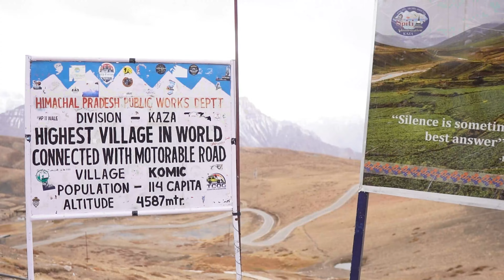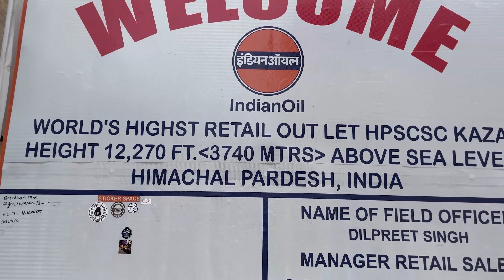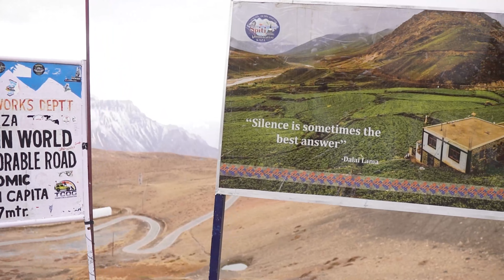Journey to Key Monastery | Spiti Valley 2023 Travel Series | Ep - 4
Hello Family ❤️✨

To Safar K Iss Aakhri Hisse me aapko dekhne ko milegi India ki kuch Esi Jgh Jo na to abhi tk aapne dekhi hogi or na suni hogi. Video ko Dhyaan se Dekhna bahut Mja aane wala hai.❤️✨😘

Hope aap sbko bhi mja aaya iss Safar me mere sath. Sath bne rhna jaldi hi milenge New video me New Trip k sath.❤️✨

Ksi lgi video comment krke jarur btana ❤️🫶🏻✨

Videography - Bhavnish Vats , Akshay Parmar
Direction - Bhavnish Vats , Akshay Parmar
Script - Bhavnish Vats
Editing - Bhavnish Vats

keyword’s :-

spiti valley
Komic village
komic village spiti
komic village himachal pradesh
Hikkim village spiti valley
hikkim post office
Royal enfield
royal enfield motorcycles
travel vlog
Key monastery
key monastery spiti valley
monk
spiti valley villages
Travel vlog
solo travel vlog
Spiti river
spiti valley route map